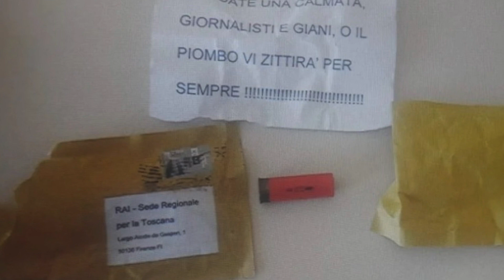Le notizie del giorno in 100 secondi - 18 ottobre 2021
Le notizie del giorno in 100 secondi
18 ottobre 2021